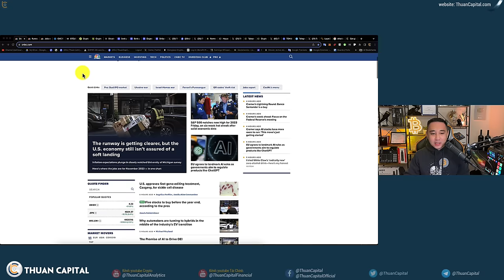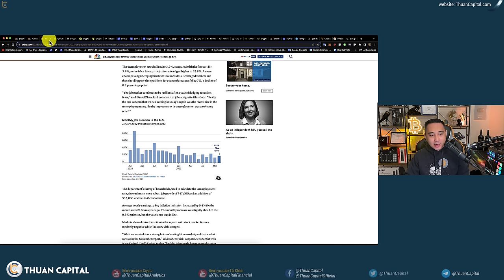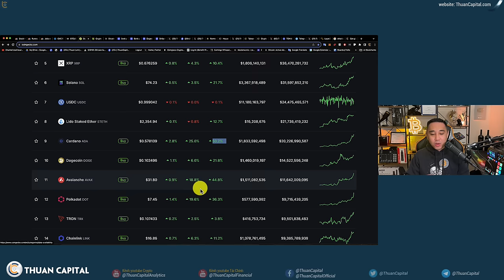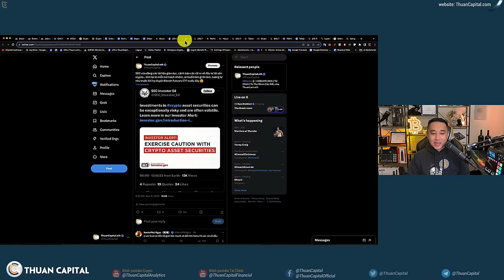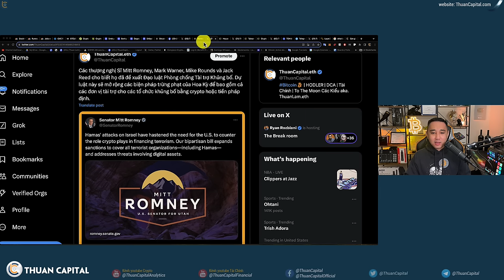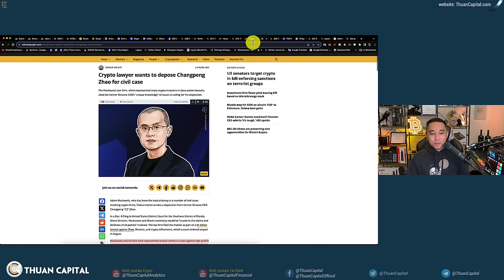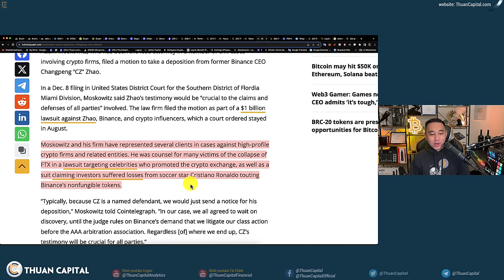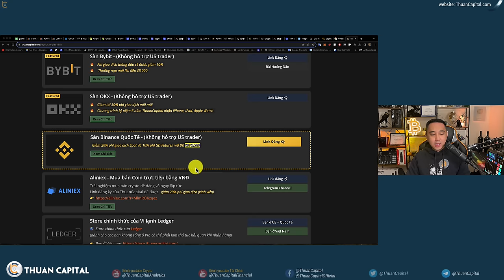1772 - Bitcoin Tăng, Altcoins Tăng, Cả Thị Trường Một Màu Xanh... GET READY FOR BITCOIN ETF!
⏱️ TIMESTAMPS
00:00 - Những điều đáng giá nhận được từ thị trường 3 năm qua
02:48 - Dầu giảm, vàng giảm, Bitcoin tiếp tục tăng
03:24 - Tỷ lệ thất nghiệp 🇺🇸 giảm xuống còn 3.7%, thấp hơn so với dự báo là 3.9%.
05:45 - Còn 4 ngày nữa Fed sẽ họp, % lạm phát CPI sẽ ra sao?
06:38 - Giá Bitcoin tăng trở lại. $ADA tăng 25% 👀 - Thị trường sôi động
08:32 - Cập nhật Onchain: 91.11% Bitcoin có lời, NUPL hứng phấn
09:55 - Đường đến mùa Altcoin - có gì thay đổi
12:25 - SEC vừa đăng các tài liệu giáo dục, cảnh báo các rủi ro về đầu tư tài sản crypto
13:16 - Các thượng nghị Sĩ Mitt Romney, Mark Warner, Mike Rounds và Jack Reed cho biết họ đã đề xuất Đạo luật Phòng chống Tài trợ Khủng bố
14:40 - Ủy ban Năng Lượng và Thương Mại Hạ Viện 🇺🇸 đã thông qua dự luật ủng hộ blockchain một cách đồng thuận
20:48 - Vụ kiện tập thể Cristiano Ronaldo quảng báo cho Binance
22:00 - 2 triệu rưỡi giao dịch đang bị treo trên TON Blockchain
23:25 - LayerZero xác nhận sẽ phát hành token riêng trong năm sau
24:45 - Ưu đãi dành riêng cho cộng đồng ThuanCapital